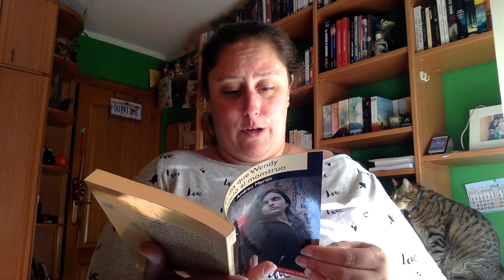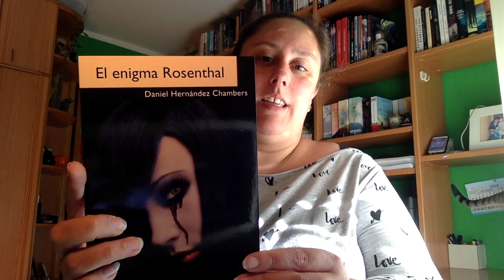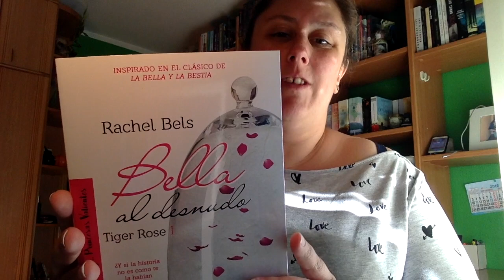Unboxing Octubre 1 - 2018